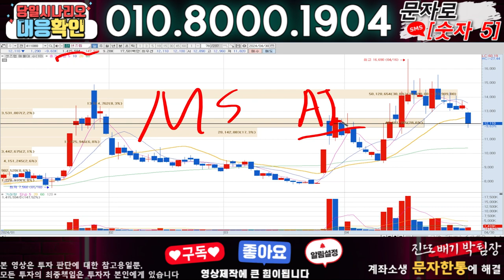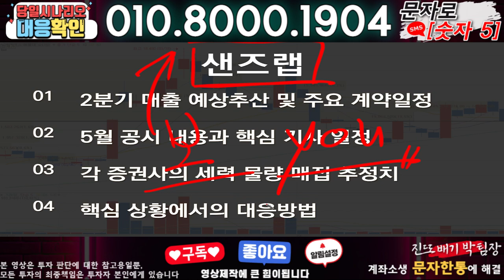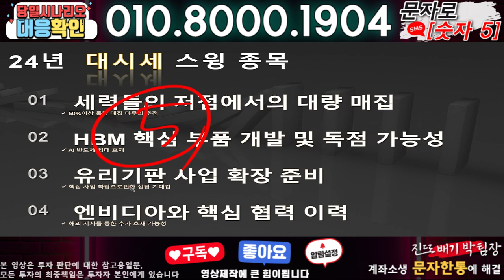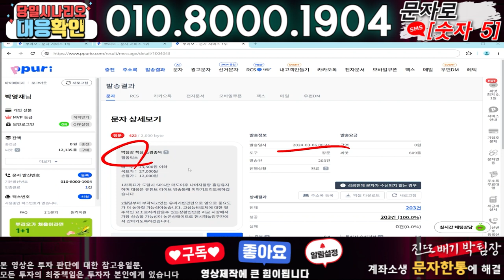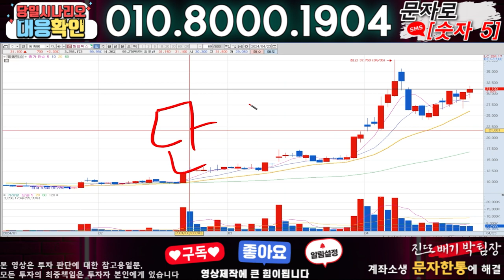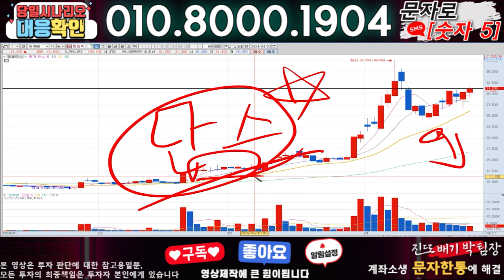샌즈랩 ) 3분전 기습속보-공식입장발표!! 무슨일인가?